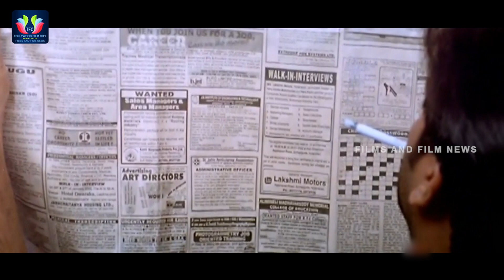Brahmanandam Jabardasth Comedy Scene | TFC Films And Filmnews